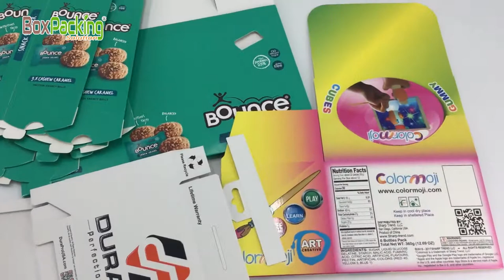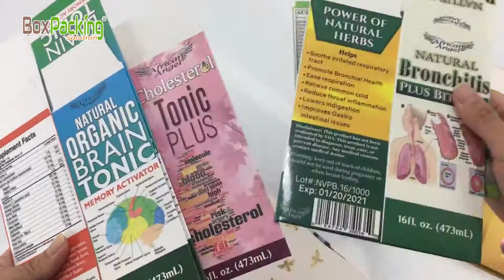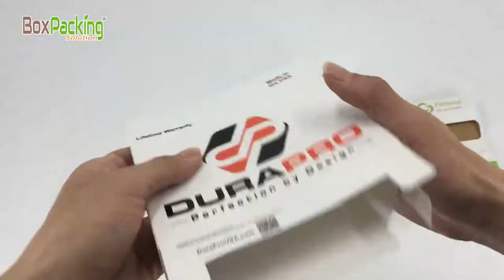Custom Printed Paper Boxes Packaging Solution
How to boost Your sales with unlimited paper box options? UV varnish, foil stamping, auto lock bottom, tuck end, embossing, debossing, Window patching...and so much more. Shanghai Custom Packaging Will give You an unforgettable experience in making such paper boxes & folding cartons. This video contains chocolate packaging box, truffles packaging box, product packaging box, and more.